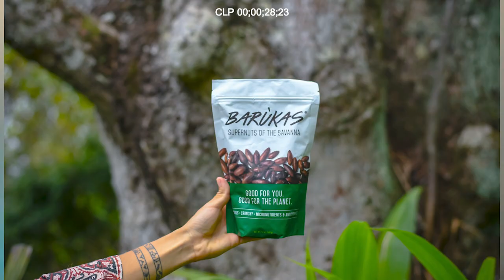BARUKA TEST 29 97fps 1080p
A short test done for a brand campaign application